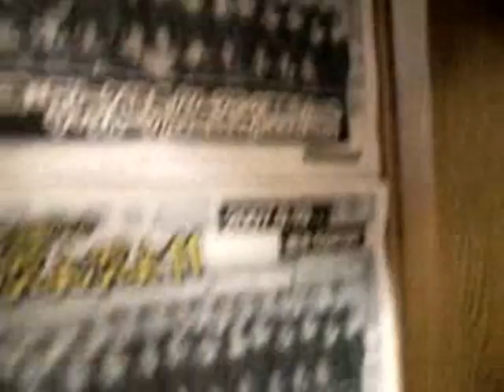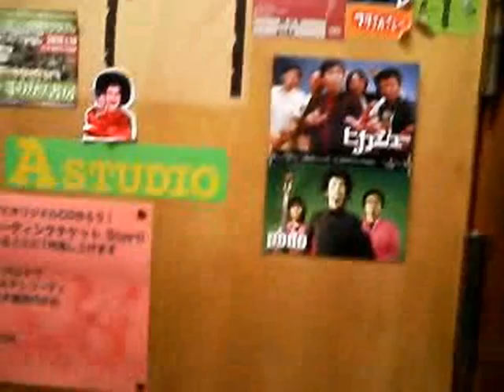podo / トンボの人生(宅録demo) 2010年10月ツアー映像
podo / トンボの人生(自宅録音デモ音源)
2010年10月6日〜10月12日ツアー映像。